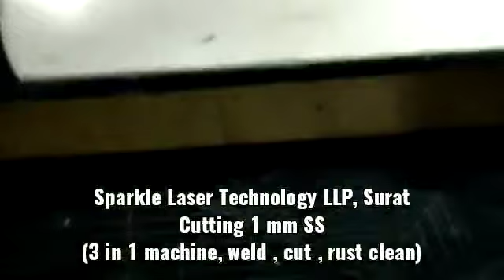3 in 1 Laser Welding Machine | Laser Cutting Machine | Laser Cleaning Machine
3 in 1 Laser Welding Machine | Laser Cutting Machine | Laser Cleaning Machine

               Sparkle Laser Technology LLP's 3 in 1 Laser Welding Machine. By this 3 in 1 Sparkle Laser Welding Machine you can cutting the metal, welding the metal and clean the rust from metal.
               This 3 in 1 Sparkle Welding Machine will be used for cutting, welding and rust cleaning application...

For a quick response Call for more information about Our Laser Marking / Engraving Machine, Co2 Cutting / Engraving  Machine , Hallmarking, 3D Die, Welding Machine..